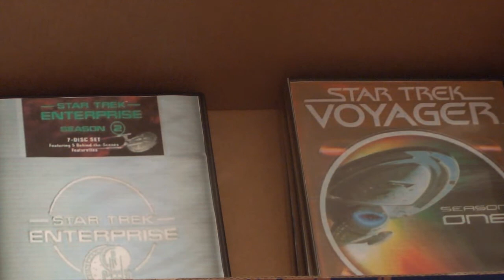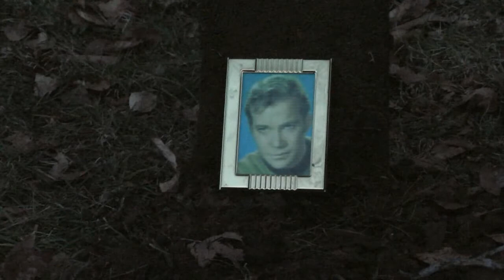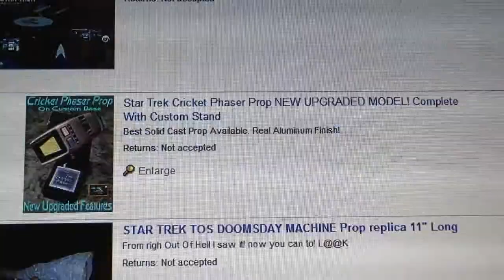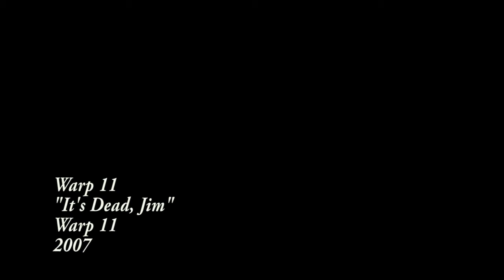"It's Dead Jim" Music Video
Youngblood